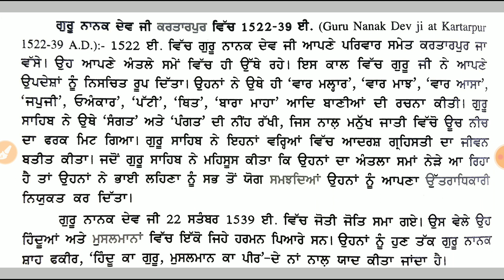ਸ਼੍ਰੀ ਗੁਰੂ ਨਾਨਕ ਦੇਵ ਜੀ ਕਰਤਾਰਪੁਰ ਵਿੱਚ। SST FOR ETT SECOND PAPER CHAPTER-3. PART-6.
Helo dosto

Membership-